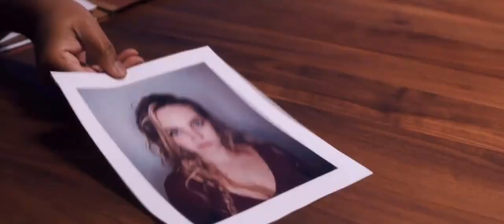Derek A Smith Main Demo Reel